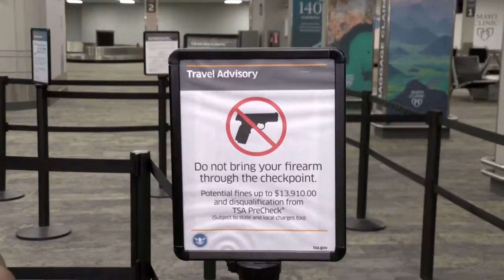RST travelers react to surge in national gun confiscation by TSA